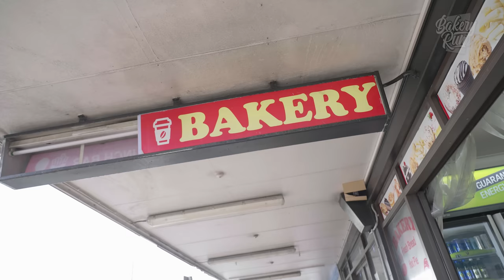BAKERY RUN: Episode 41: (Guest: DRE SKRILA) - Glendene Bakery Lunch Bar, Auckland | AN OTG ORIGINAL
Everyone's favourite from the westside has finally made his appearance on the BAKERY RUN. DRE SKRILA is here to show us a local spot in his neck of the woods, Glendene, West Auckland.

As per we get amongst a few things that Glendene Bakery have to offer including a Bacon & Egg Quiche, Steak & Cheese and a Caramel Slice.

So kick back, watch us shoot the shit with west sides very own, DRE SKRILA and don't forget to share the episode around and let us know where to go next, what to try or who we should get on next, ChurBo.